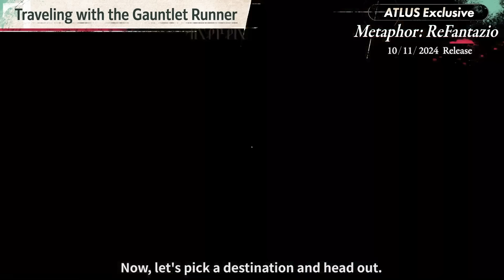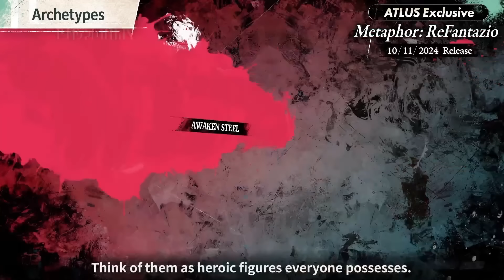Metaphor: ReFantazio Gameplay Overview Showcase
Get a glimpse of a gameplay overview for Metaphor: ReFantazio coming October 11th, 2024.

Timestamps:
Intro Trailer - 0:00
Katsura Hashino Intro - 2:56
Story Overview - 4:23
Gameplay Opening - 5:43
Field Exploration - 6:31
Music Overview - 7:32
Life on The Road - 8:25
World Map - 10:22
Old Castle Town Martira - 10:56
Facilities in Towns - 11:35
Gauntlet Runner - 12:58
User Interface - 16:43
Archetypes - 17:11
Battle (Fast and Squad) - 18:19
Dungeons - 20:43
Bonding with Followers - 21:23
Party Customization - 22:29
Outro with Katsura Hashino - 23:28